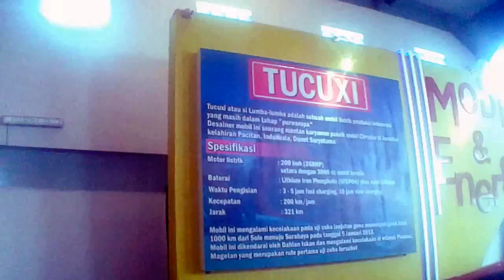Seminggu Setahun 2016 (trailer)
Opening dari dokumenter liburan 2016 lalu.
Insha Allah dokumenternya bisa selesai dalam waktu dekat.